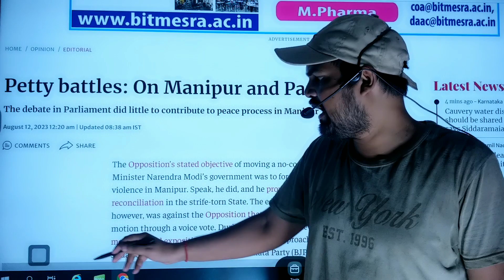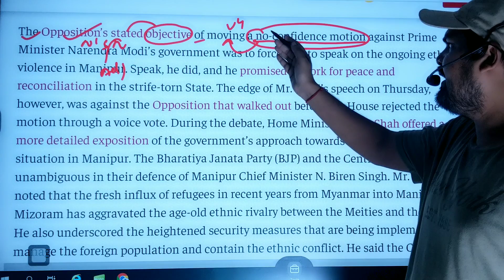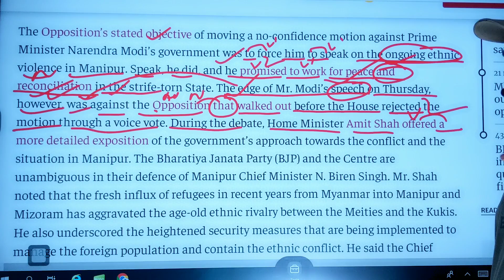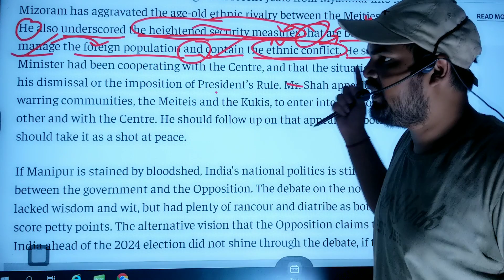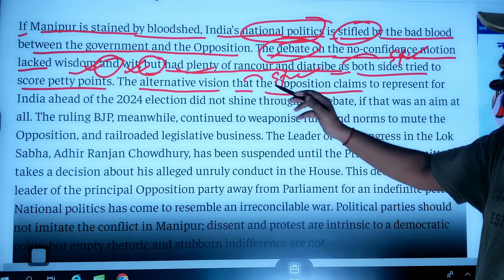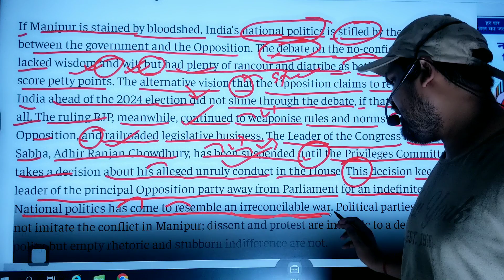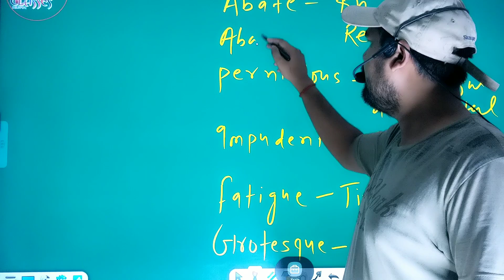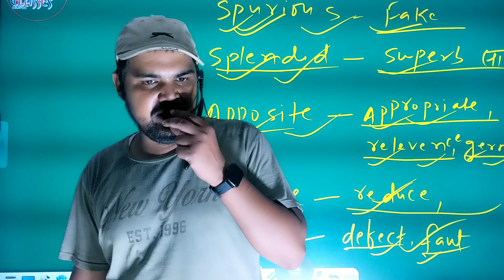THE HINDU EDITORIAL WITH FULL UNDERSTANDING FOR SSC ,BANK AND ANY OTHER EXAMS........